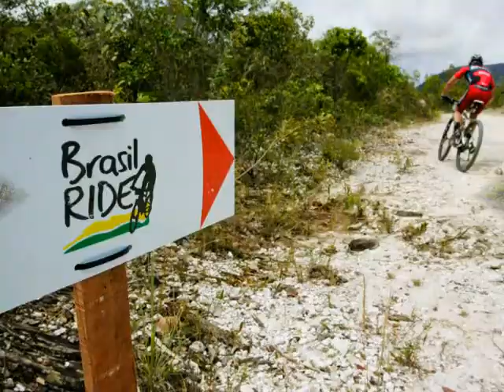BRASIL RIDE 2011 - TEMA da POR UM FIO TEAM